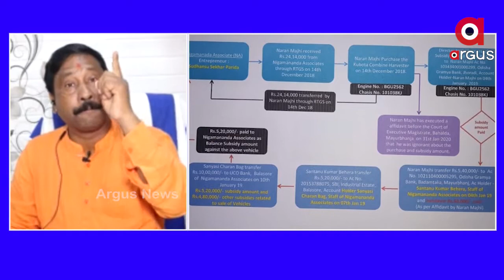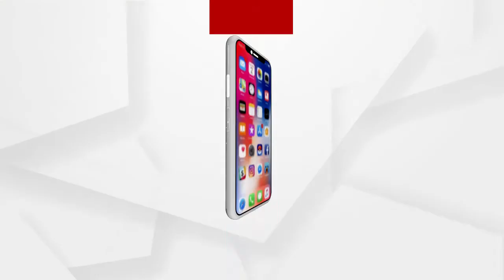ସରକାର ଲୋକମାନଙ୍କର ଅସୁବିଧାକୁ ବୁଝୁନାହାଁନ୍ତି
ସରକାରୀ ଦଳର ସଂଖ୍ୟା ଗରିଷ୍ଠତା ଅଛି ବୋଲି ଲୋକମାନଙ୍କ ଦୁଃଖକୁ ଅଣଦେଖା କରୁଛି ବିଜୁ ଜନତା ଦଳ। ଶୁଣନ୍ତୁ କଣ ପ୍ରତିକ୍ରିୟା ରଖିଛନ୍ତି ବିଜେପି ନେତା ଶ୍ରୀ ଗୋବିନ୍ଦ ଦାସ...